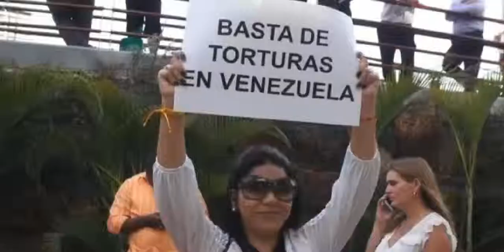Aznar encaja con poco humor una broma que le relaciona con Felipe González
El expresidente del Gobierno, José María Aznar, se encuentra en Panamá con motivo de la celebración de la Cumbre de las Américas. Antes del inicio de esta, en una conferencia junto al expresidente de Colombia, Andrés Pastrana, se ha hecho referencia a un petición en la que una veintena de expresidentes latinoamericanos, le han pedido a Nicolás Maduro la liberación de los presos políticos: "Hasta hoy, que se sepa, solo habían firmado juntos en el registro de algún hotel", ha bromeado Pastrana refiriéndose a Aznar y Felipe Gonzaléz. El expresidente popular no ha encajado muy bien el comentario, su expresión serie apenas ha esbozado una sonrisa.